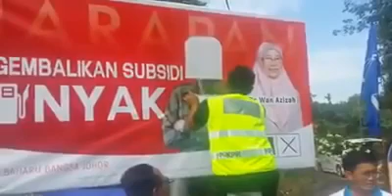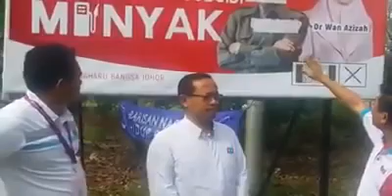Muka Tun Mahathir Kena Tampal